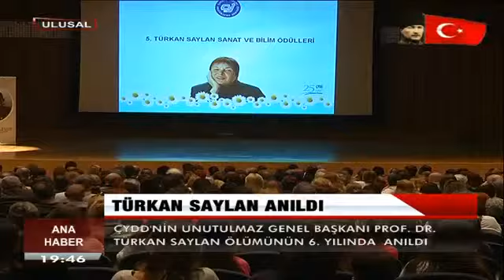5. TÜRKAN SAYLAN SANAT VE BİLİM ÖDÜLLERİ / 6. ANMA TÖRENİ 18.05.2015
Türkan Saylan 5. Sanat ve Bilim Ödülleri Sahiplerini Buldu
Çağdaş Yaşamı Destekleme Derneği’nin 2010 yılından bu yana her yıl, Türkan Saylan’ın adını ve anlayışını yaşatmak için verdiği bilim ve sanat ödülleri ve Saylan’ı anma töreni, 18 Mayıs 2015 Pazartesi akşamı İş Sanat Kültür Merkezi’nde yapıldı.